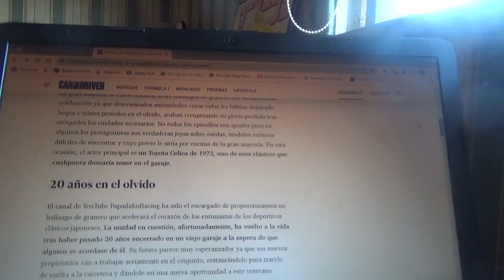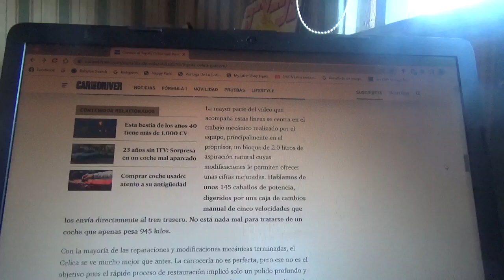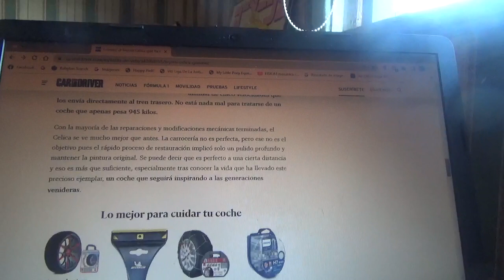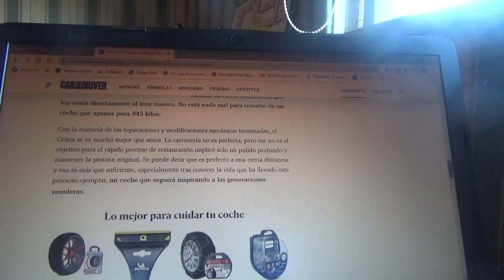Encontrado este Toyota Celica que estuvo 20 años abandonado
En este vídeo les cuento sobre este coche deportivo japonés que fue descubierto en el olvido por 2 décadas